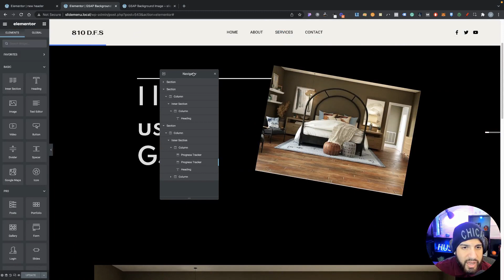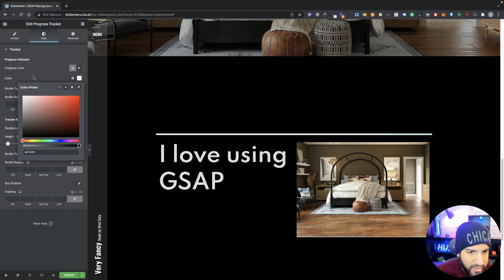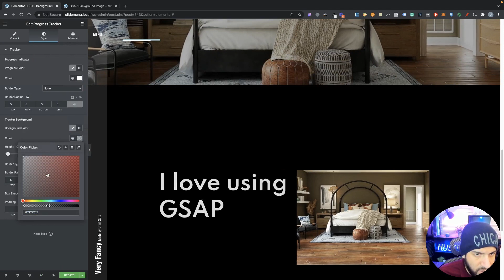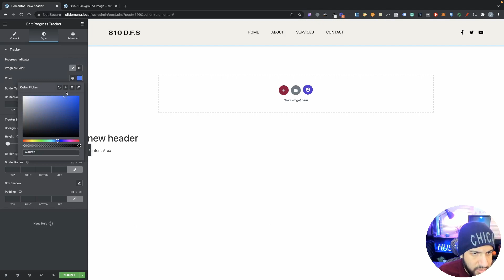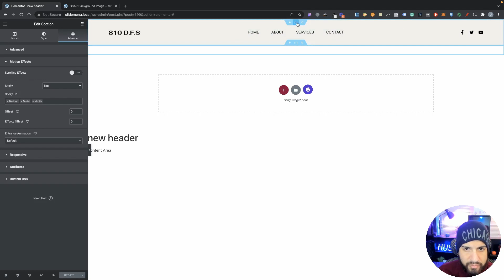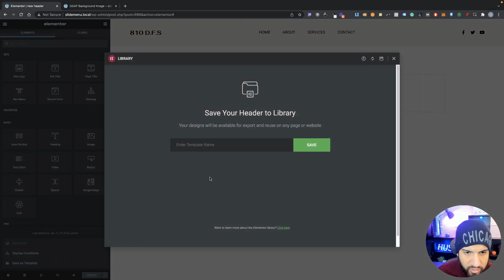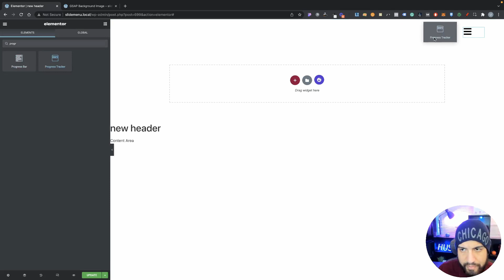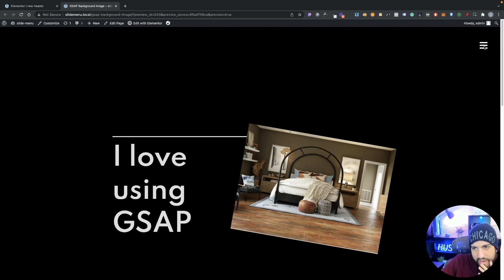Best Elementor Tips And tricks | Progress Tracker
Learn some cool Elementor progress tracker tricks that you can use on your Wordpress website. In this video I cover a floating progress tracker, section progress section, circle nav icon tracker, and header progress tracker.